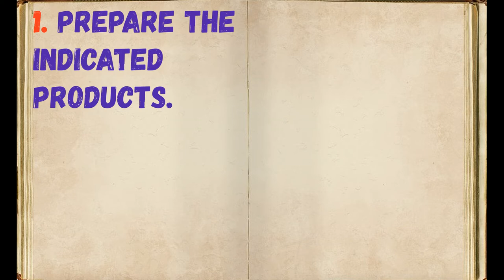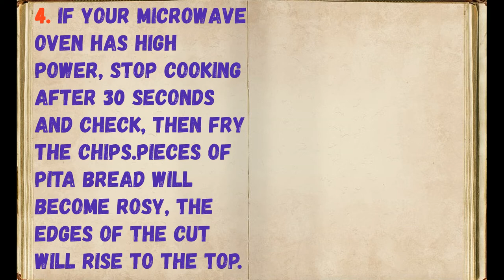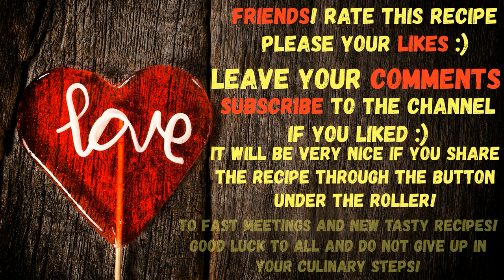Microwave Lavash Chips / Book of recipes / Bon Appetit